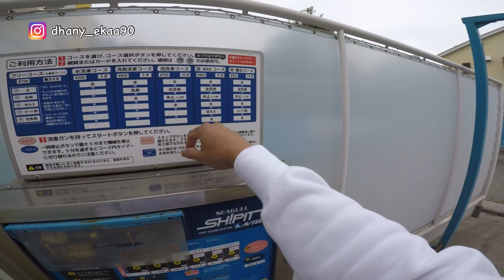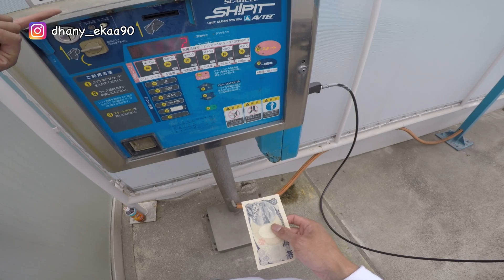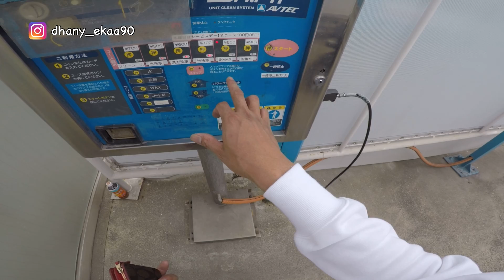Coba Cuci Motor Di Jepang - Sudah MAHAL , CUCI SENDIRI ??? |Motovlog| ~ Gembel Mandi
Hallo Semua apa kabar , ??

Di Video kali ini gua mau coba pertama kalinya cuci motor di tempat pencucian motor di jepang ..
sudah mahal , nyuci sendiri ??

okeeeeeh ..
Cussss ..

salam Motovlog .

Cekidot .

Haha .

Alat yang digunakan :

Kamera Utama : GoPro Hero 5
Kamera Kedua : Muson Pro 3
Income : Sena 30K
Helm : Shoei Gt-Air
Motor : Ninja 250 R Karbu
Jaket : Gojek Indonesia
Sepatu : DC Shoes
Handphone : Iphone X
Video Edit by : I Movie dan Lumafusion Pro
Thumbnail : Picsart

Youtuber Pemula dari Jepang

Semua in japan Bang !!

Mohon maaf apabila banyak kata yang salah .